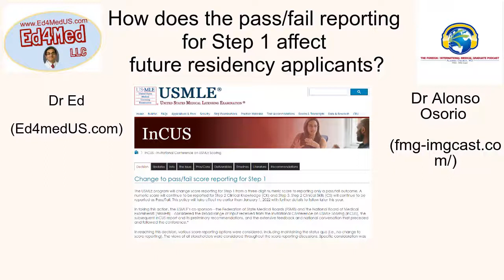Is the Step 1 pass - fail change in scoring a good or bad thing for residency applicants ?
USMLE Step 1 will be scored as pass - fail starting Jan 2022. Is that a good or bad move? Does that help you or make it more difficult to match into the specialty and program of your choice? What difference does this make if you are a US medical graduate or International medical graduate.

Listen to my thoughts on this change in the Step 1 scoring in this video. You can listen to the entire interview of me (Dr Agrawal aka Dr Ed) with Dr Alonso Osorio.

and interact with other Ed4medics!